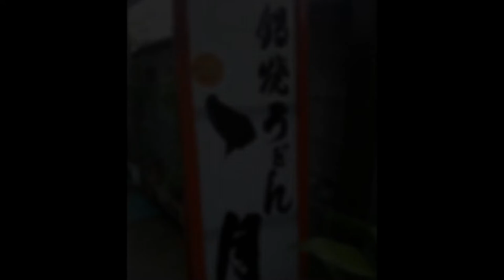ちょん月食堂（延岡市/鍋焼きうどん/老舗）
ちょん月食堂
住所/ 〒882-0843 宮崎県延岡市永池町１丁目１−１
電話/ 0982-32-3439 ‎